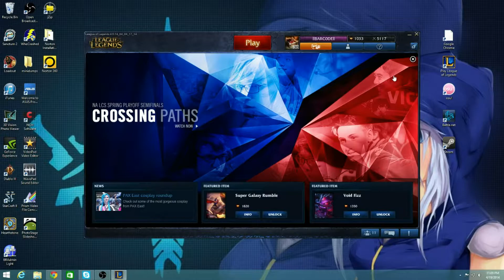Bitch Stickers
Mike still doesn't know the benefits of runes.